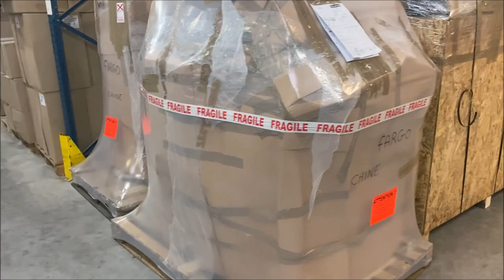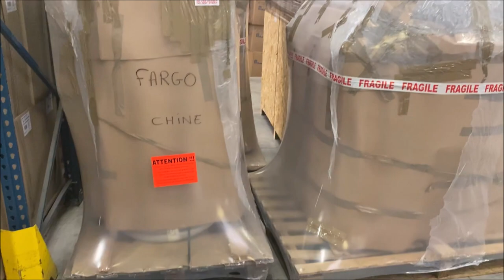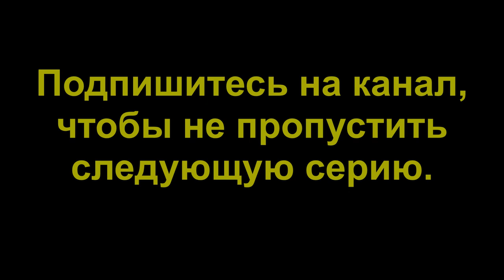Пчеловодство. Франция. Thomas Apiculture. Производство оборудования для Пчеловодов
В третьей части видео отчета о пчелокомандировке вр Францию, вы увидите экскурсию по цехам и складм предприятия Thomas Apiculture. Экскурсию провел и все любезно показал один из трех совладельцев lionel Bouron. Желаем вам приятнго просмотра!